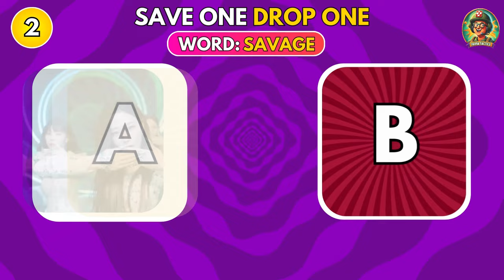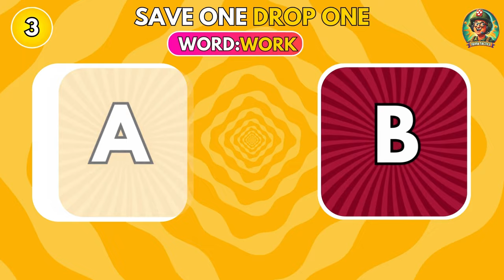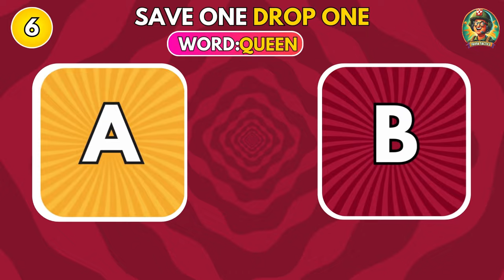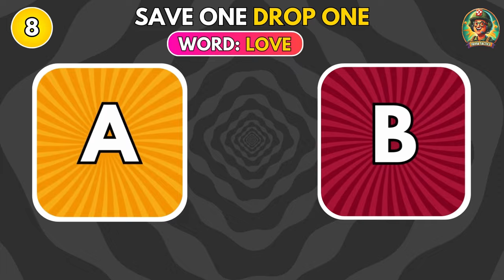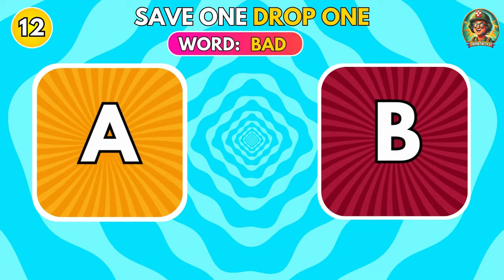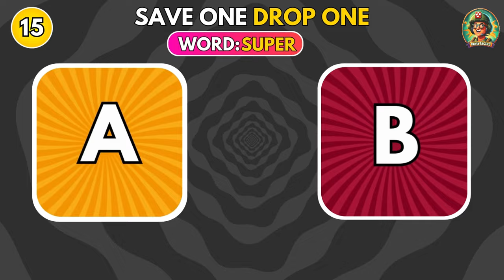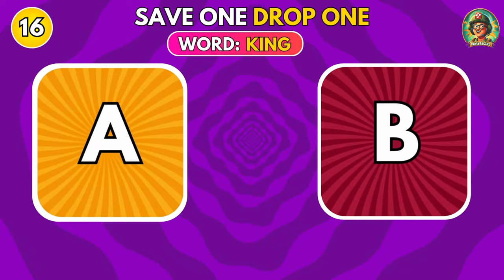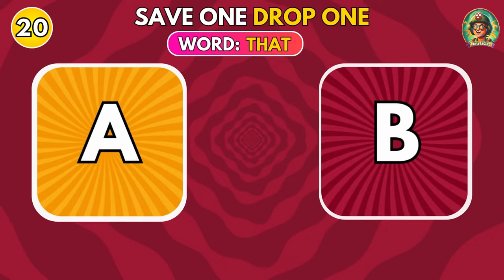ONE WORD, TWO SONGS: Save One KPOP Song 🎵 | KPOP Quiz Game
🎮 Hey, Quizzers! Welcome back to another exciting Kpop Quiz! 🌟

⭐ In today’s challenge, you will face a fun and unique test: you have to save one of the two songs that have the same word in the title! It’s a tough choice, but we know you’re up for it! 💪🏻

💬 Don’t forget to comment your score below and let us know how you did! We’d love to hear from you. Your support means everything to us! 💖